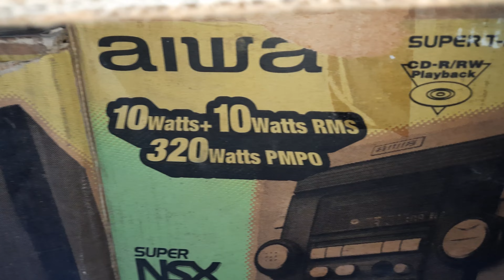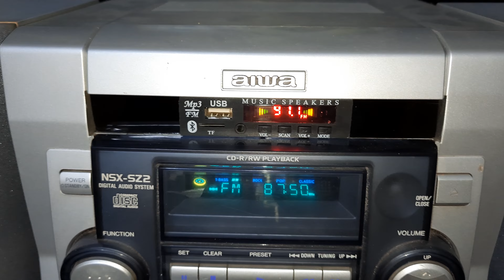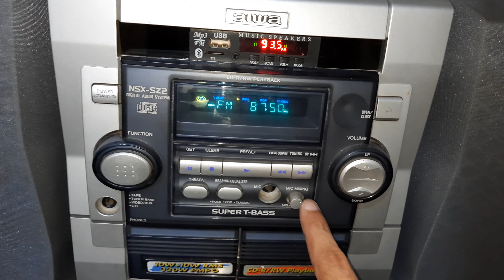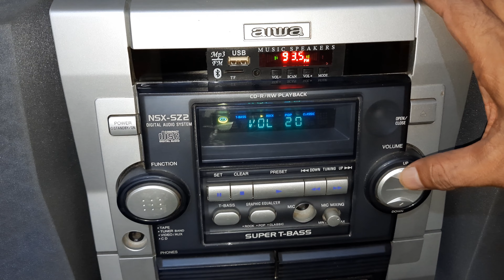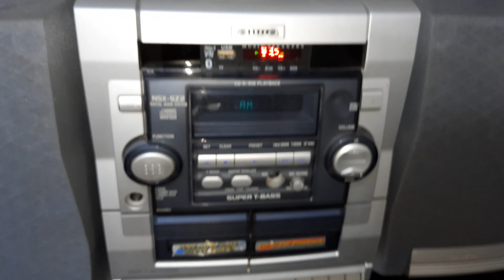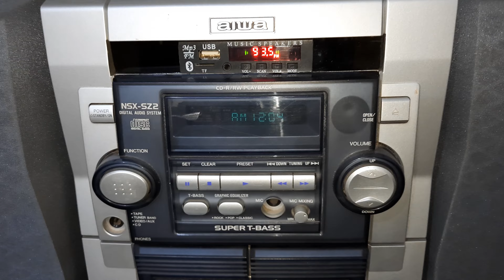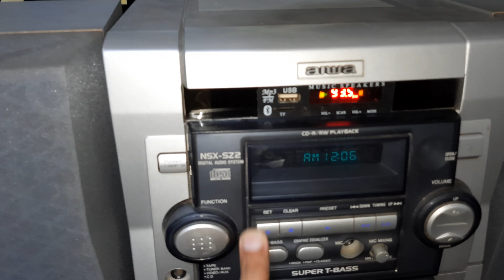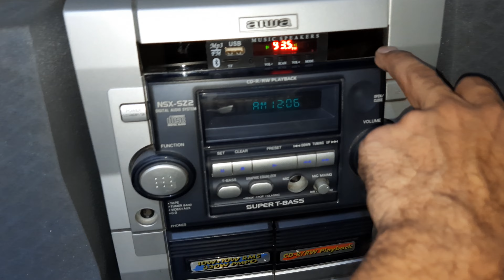Aiwa CX-NSZ2 Cassette Receiver How To Use Price And Connection IN HINDI 9811204032 / 9717618838